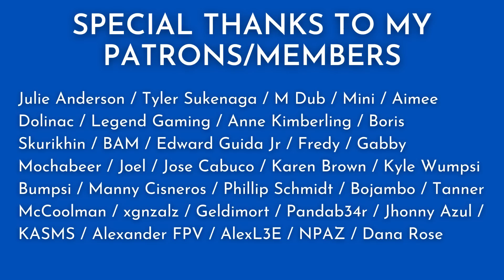Horror Stories Of A Former Ray Higdon Coach | Multi-Level Misery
primerica antimlm pyramidscheme multilevelmarketing multilevelmisery ely wfg acn im academy coffeezilla james jani scam exposed hartej arbonne monat cult grant cardone tai lopez gary kornegay dan lok bob proctor law of attraction the secret mary kay avon tony robbins amway herbalife